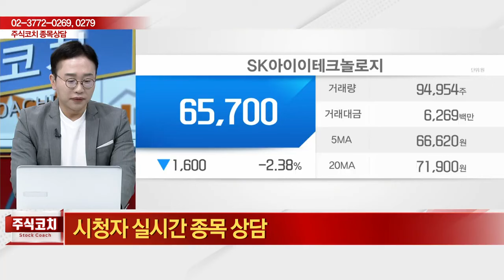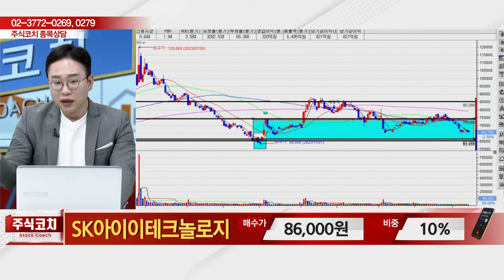SK아이이테크놀로지(361610) - 종목상담 김현구 멘토 (20240413)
2) 유튜브: 이데일리TV 채널›생방송 채팅창